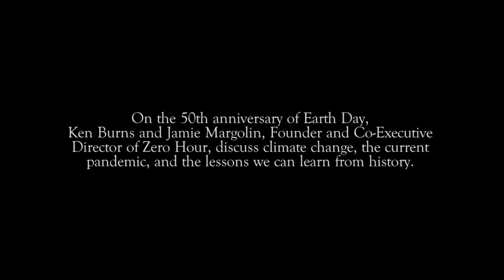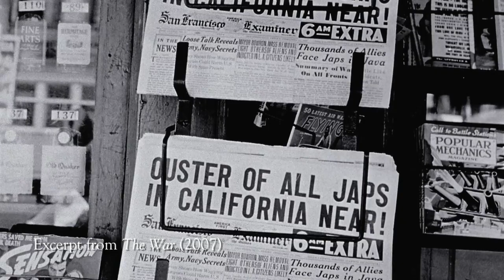UNUMChat with Climate Activist Jamie Margolin on 50th Anniversary of Earth Day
For the 50th anniversary of Earth Day, Ken Burns joined climate activist and Zero Hour founder Jamie Margolin for a generational and historical look at climate change and social movements.

Watch the conversation and then visit UNUM to see a curated UNUMPlaylist for Earth Day, using relevant clips from Burns's films.